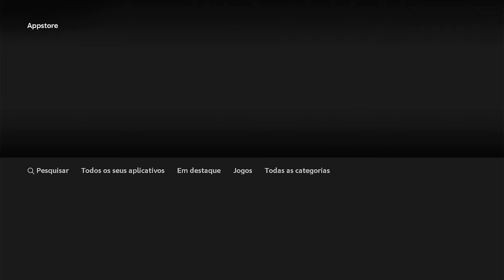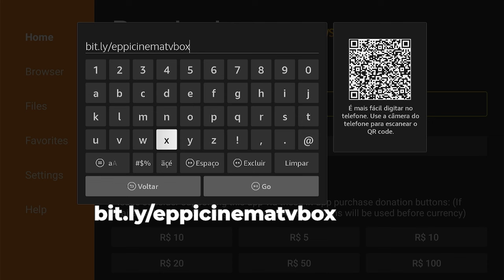Como baixar eppicinema no firesticktv ou tv android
Para você que deseja o maximo de qualidade em seu  Eppi Cinema , obtenha agora a sua nuvem premium Playfilms no site/contato abaixo:

Nosso canal oficial whattsapp para atualizações e promoções ⚪🟢🟠